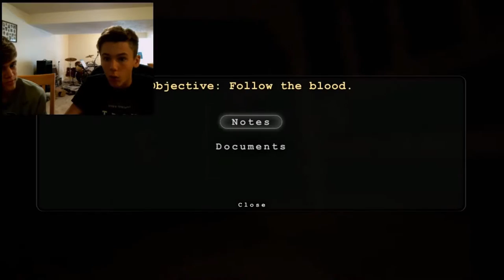YOU PIECES OF FRUIT BAGGERS!!! (OUTLAST Funny Moments #3)